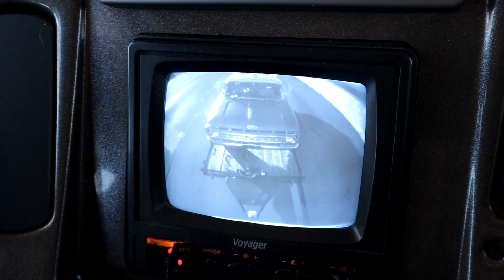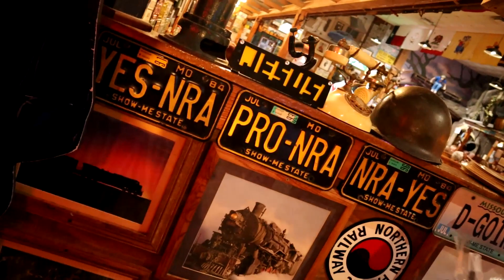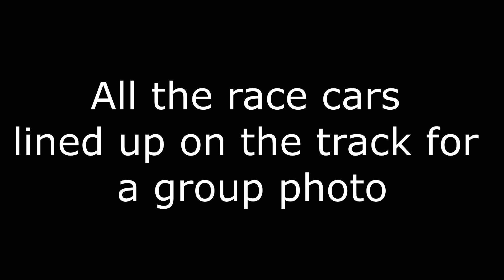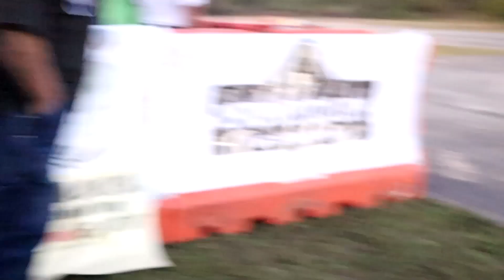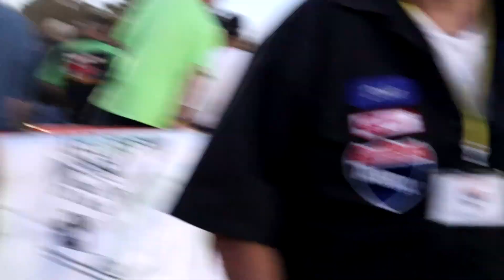CRTs TRIP TO NO NAME NATIONALS 2022